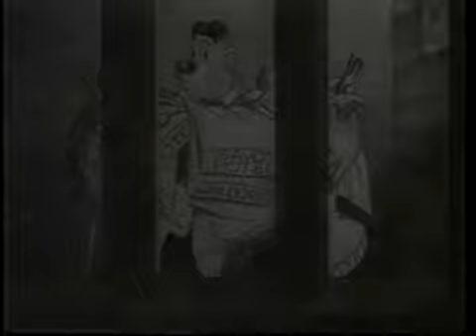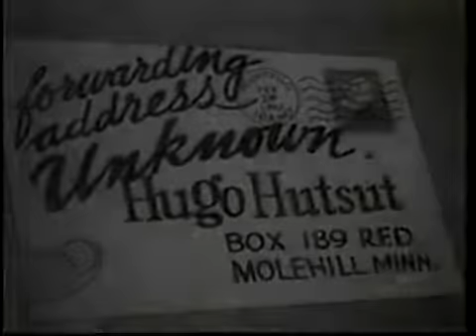Tegnefilm - Mærkelige hobbies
Mere sjov for børn på funclub.dk